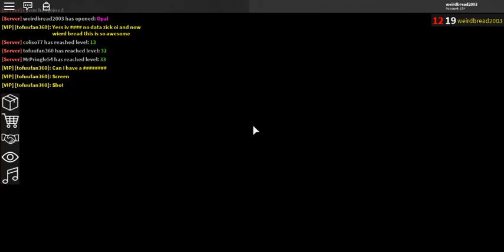CRAFTING THE RAINBOWSEER! *WORTH 10 EXOTICS!* (ROBLOX ASSASSIN BIG CRAFTINGS!)